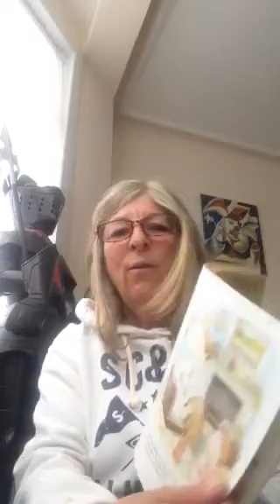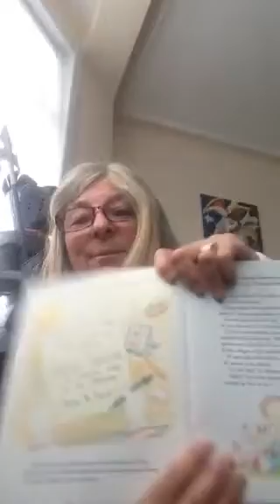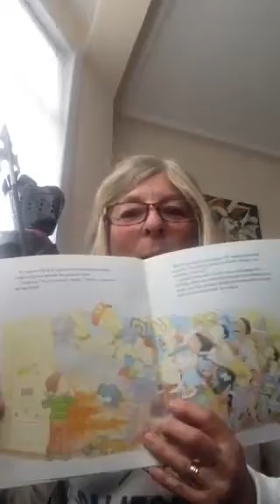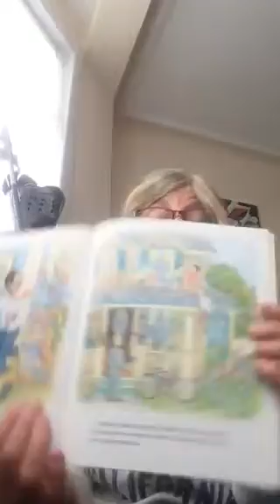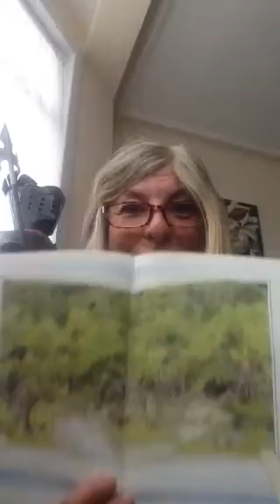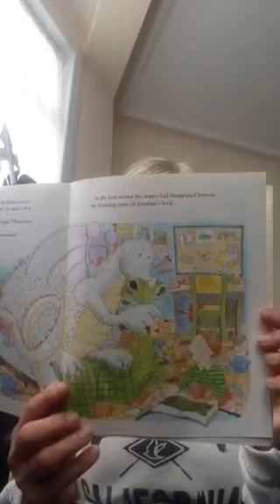Story time by Mrs Dorne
There's a Dragon in my Cupboard written by John F. Green
illustrated by Linda Hendry
Read by Mrs Dorne a story for children